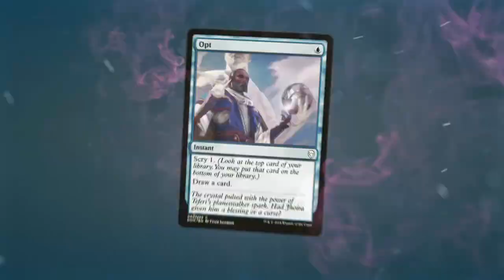En el capítulo MÁS RARO de South Park se jugaba a MAGIC